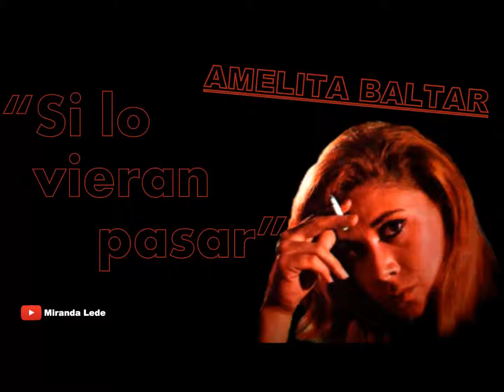Amelita Baltar - Si lo vieran pasar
Amelita Baltar canta "SI LO VIERAN PASAR".
Disco "Para Usted" año 1968